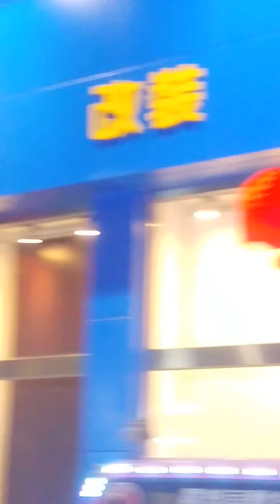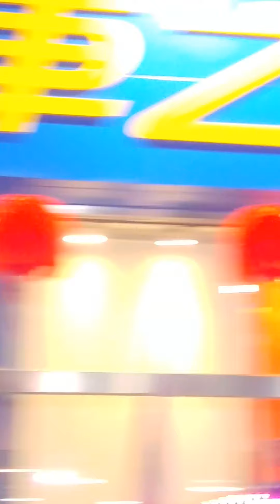岡山車之輪開幕吉普鋼管跳舞..1